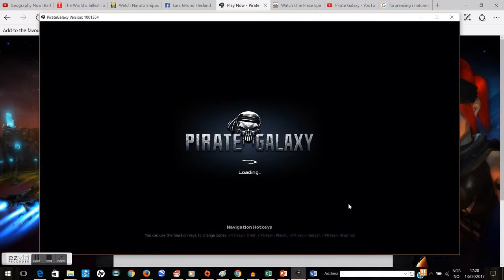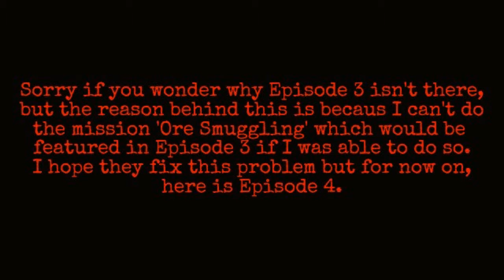Pirate Galaxy S1E4: Mine Mystery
Some ore transporters are gone missing. It is or job to find out this mystery.